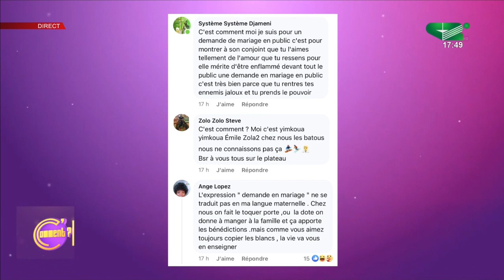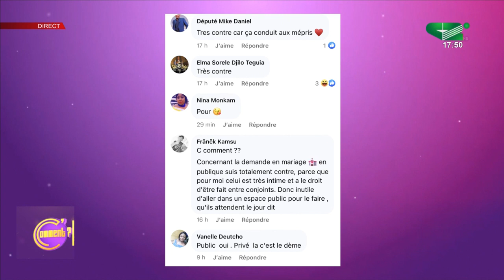Demande en mariage en public ... pas le dada de tout le monde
Demande en mariage en public ... pas le dada de tout le monde (C'comment du Jeudi 29/09/2022)